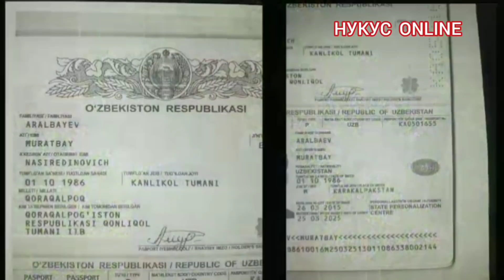МУРАТБАЙ АРАЛБАЕВТАН ВИДЕО ОБРАЩЕНИЕ